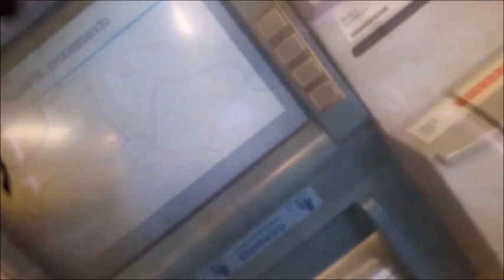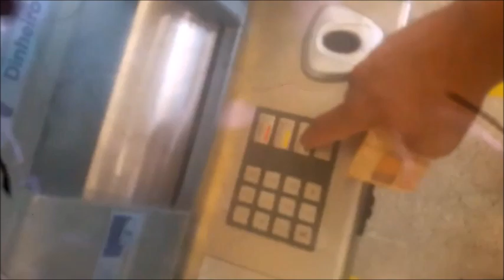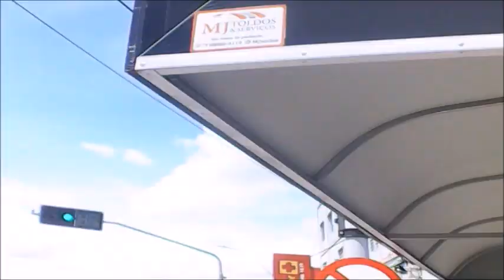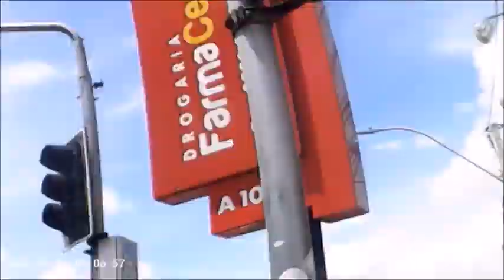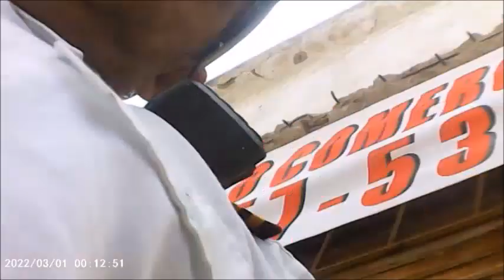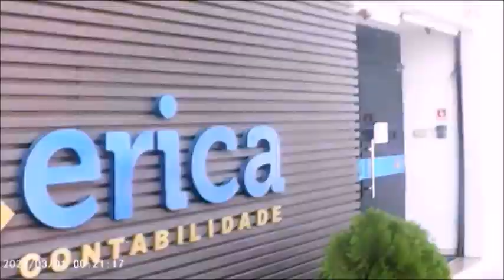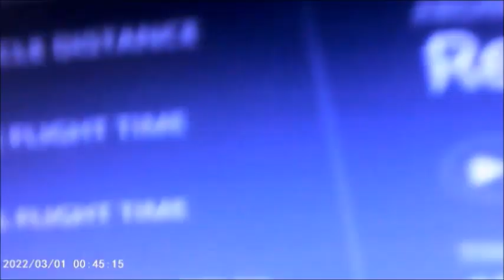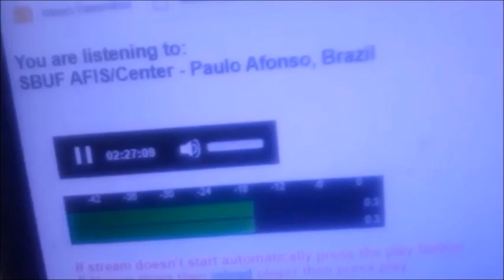Voo 4108 da Azul Linhas Aéreas filmado por 1 amigo meu em 01/04/2024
AIRCRAFT
ATR 72-600
REGISTRATION
PR-AQA

Pousando na cabeceira 14 do aeroporto de Paulo Afonso-Ba as 14:44hs, Filmagem de: Washington Luís

Livrou a pista as 14:47hs,Filmagem de: Washington Luís

Início deste vídeo  as 14:39hs
Na zona Nordeste
De Paulo Afonso-Ba,
Á 5 Km do aeroporto

E o final deste vídeo foi  as 15:05hs na minha casa,
Á 6 Km do aeroporto com minha câmera DSLR...